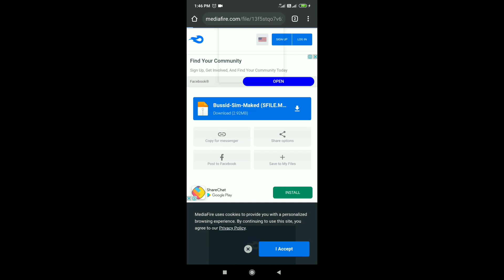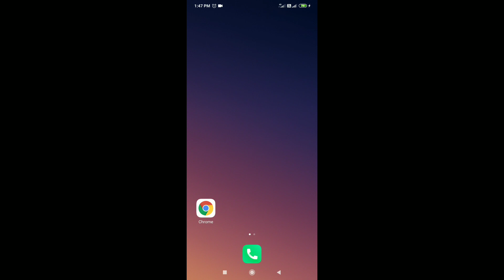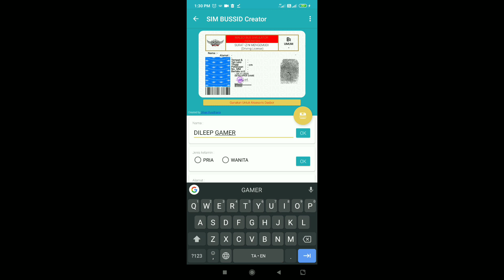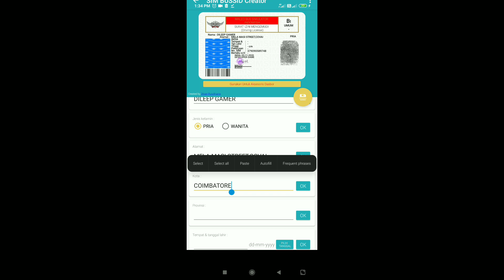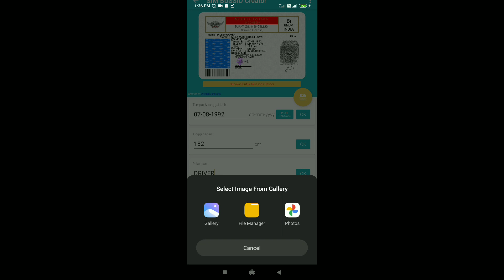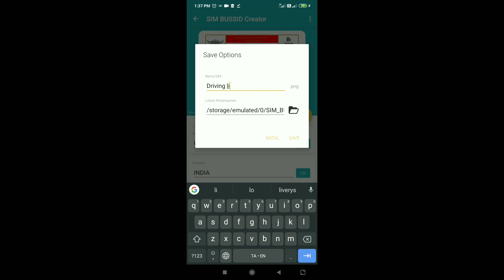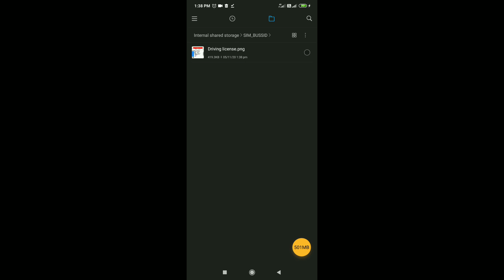how to apply and get maleo bus driving license and game developer id in bus simulator indonesia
🎮DILEEP GAMER OFFICIAL TELEGRAM  GROUP🎮

💢 NOTE: 👉ONLY PAID PROMOTIONS
                  👉ONLY PAID ADS

🚦FOLLOW ME IN FB AND INSTAGRAM🚦

Mod credits: team gctn

BY TEAM GCTN

📌DON'T EDIT OUR LIVERY AND TRAFFIC MOD

📌DON'T GIVE ALTERNATIVE LINK FOR OUR LIVERYS AND TRAFFIC MOD

📌GIVE OUR VIDEO LINK FOR DOWNLOAD LIVERYS AND TRAFFIC MOD

📌IF YOU DON'T FOLLOW THE INSTRUCTIONS WE WILL GIVE COPYRIGHT STIKE TO YOUR CHANNEL WITHOUT WARNING

in this video I show how to apply and get maleo driving license in bus simulator indonesia,keep supporting us,thankyou

DEAR MOD CREATORS:
Note: FREE PROMOTION FOR YOUR MODS AND YOUR CHANNEL